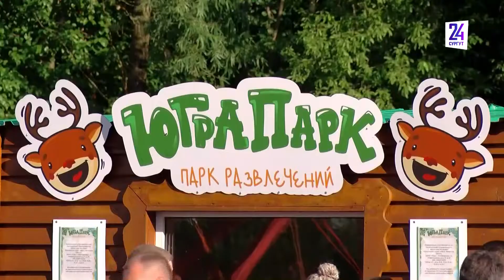В Сургуте открылся новый детский развлекательный комплекс